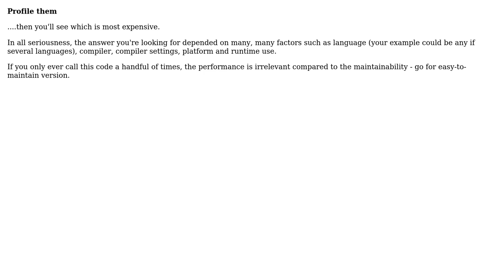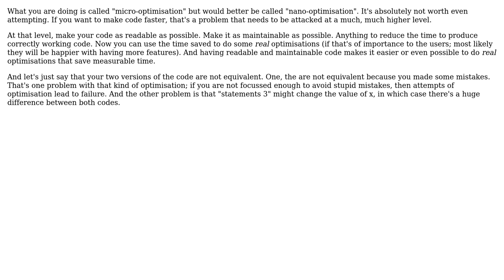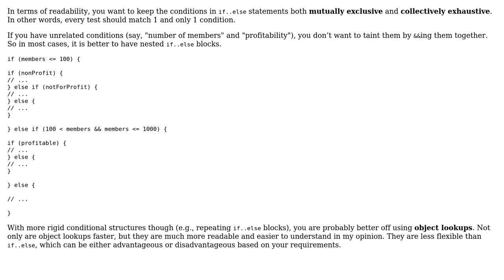Which is more expensive multiple conditional branches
Software Engineering: Which is more expensive multiple conditional branches or multiple relational expression in a single condition?

With thanks & praise to God, and with thanks to the many people who have made this project possible! | Content (except music & images) licensed under CC BY-SA | Music | Images & others | With thanks to user John R. Strohm user JBRWilkinson user gnasher729 user chharvey user bman and the Stack Exchange Network Trademarks are property of their respective owners. You are responsible for your own actions.